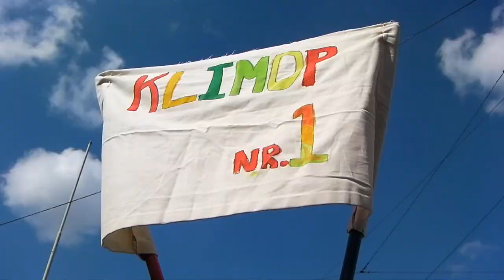KidsRun Klimop 2013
Op de Coolsingel 1 kilometer rennen samen met honderden (duizenden?) andere Rotterdamse kinderen. Supergezellig, veeeels te rommelig en prrrrachtig weer!
Geen enkel filmbeeldje van de RUN zelf maar wel van al de sfeer eromheen.
En die was heel vrolijk!